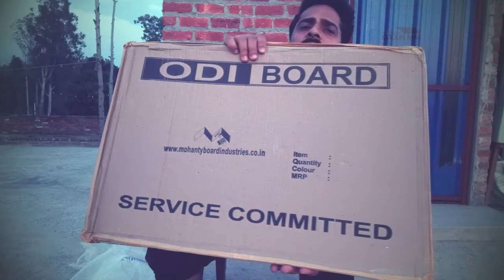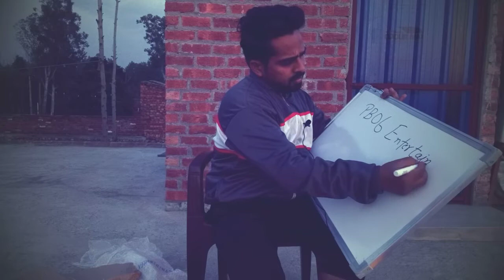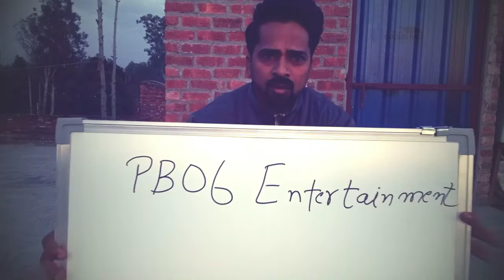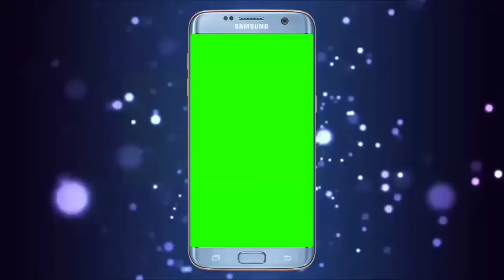non magnetic 1.5 ft * 2ft Whiteboards and duster combos (set of 1, White), unboxing and review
Cognant non magnetic 1.5 ft * 2ft Whiteboards and duster combos (set of 1, White), unboxing and review